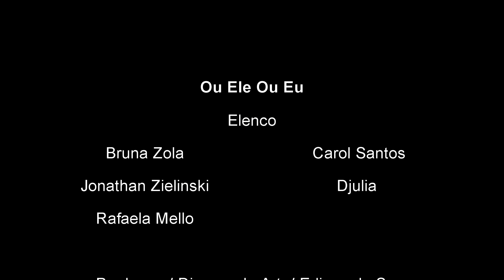Ou Ele ou Eu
Exercício de Interpretação e Direção de Arte dos alunos do curso de audiovisual do Ponto de Cultura Cinema Sambaqui.